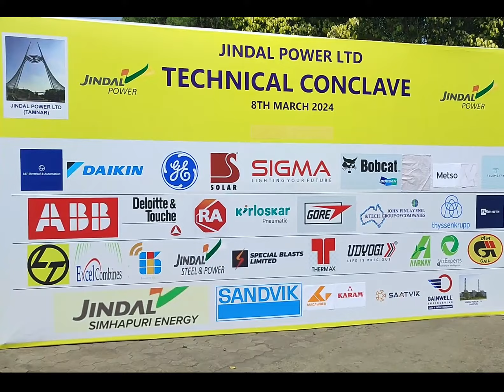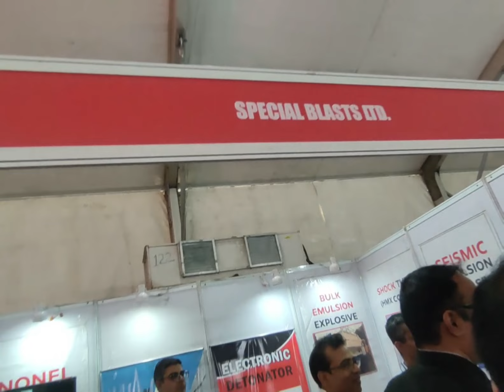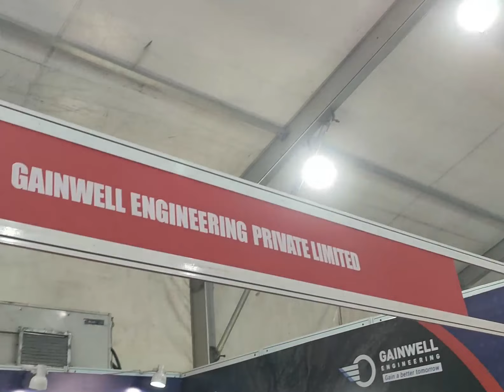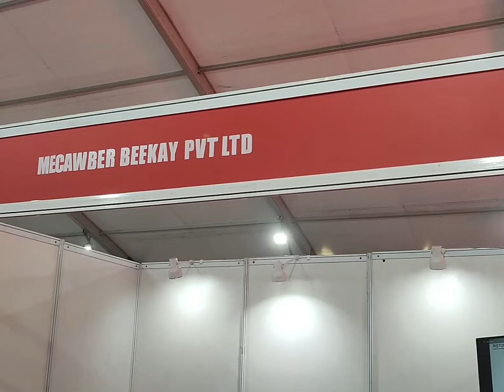technical conclave at jindal power tamnar ll Special blasting technique ll JPL